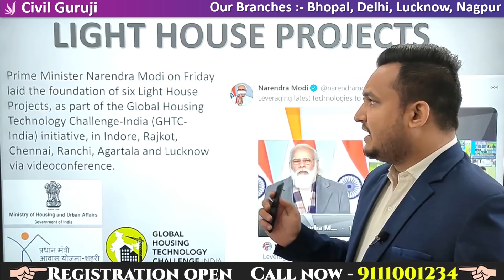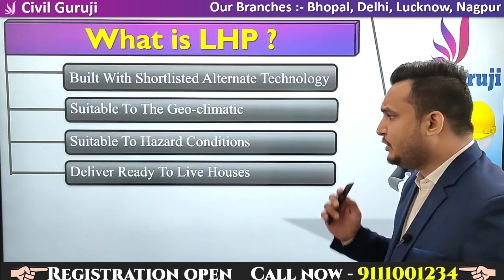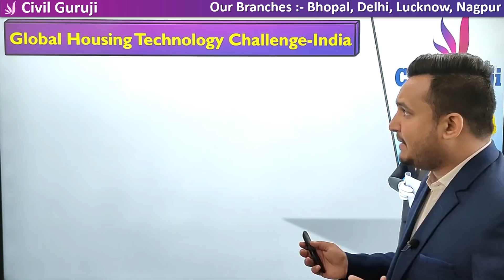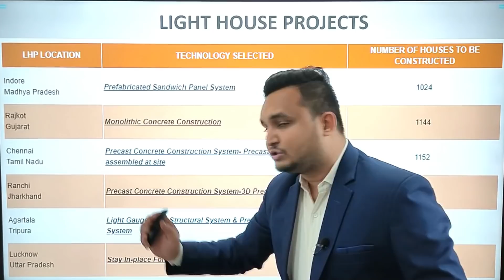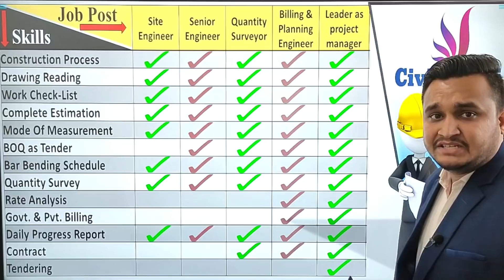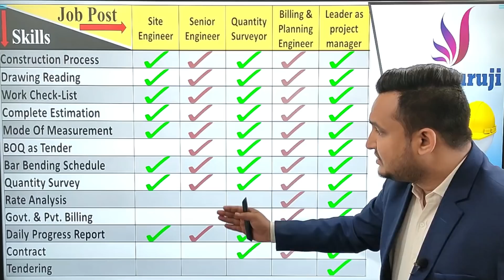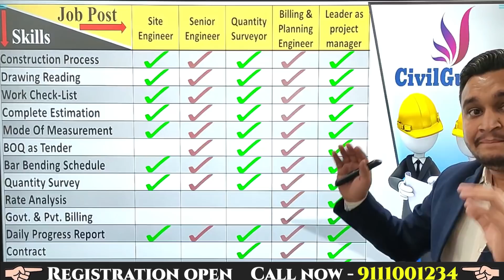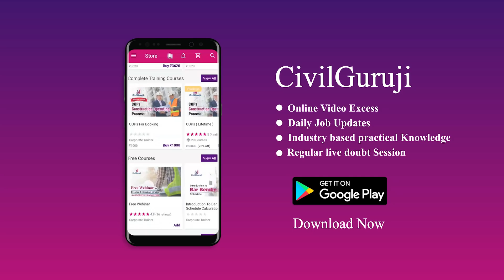Modi ji has brought Golden Job Opportunity for Civil Engineer || By CivilGuruji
Modi ji has brought Golden Job Opportunity for Civil Engineer

In this video Er. Akash Bohare, Corporate Trainer of Civil Guruji  Explaining about Modi ji has brought Golden Job Opportunity for Civil Engineer

Dear Engineers This is not in support of any of the political party... This is only for the support of Civil Engineers and for the opportunity & new technique by which Civil Industry is going to grow more rapidly.

The same was conceptualised by the Union Minister of Housing and Urban Affairs. The project aims at identifying mainstream several innovative technologies from across the the world which are sustainable and disaster resistant.

Union minister for housing and urban affairs Hardeep Singh Puri, and chief ministers of Tripura, Uttar Pradesh, Madhya Pradesh and Gujarat, respectively were also present.

"On the first day of 2021, will be taking part in a programme aimed at transforming India's urban landscape. Will lay the foundation stone of Light House Projects and distribute PMAY (Urban) and ASHA-India awards," PM Modi tweeted.

Six cities across the country have been selected as "live laboratories" for a pilot project under which 1,000 houses will be built using innovative technologies that are low-cost, sustainable and disaster-resistant, according to a senior official of the Housing and Urban Affairs Ministry.

On the sidelines of the Construction Technology India - 2019 (CTI-2019) Expo-cum-conference here, HUA Secretary Durga Shanker Mishra told reporters that 54 Proven Technology Providers with 32 new technologies from 25 countries were evaluated by the Technical Evaluation Committee (TEC) at the exposition.

"Six cities have been identified to serve as live laboratories for the Lighthouse project. These are Rajkot (Gujarat), Ranchi (Jharkhand), Indore (Madhya Pradesh), Chennai (Tamil Nadu), Agartala (Tripura) and Lucknow (Uttar Pradesh)," he said.

Mishra said technology adoption will happen in not only these six states, but also in other states and Union Territories.
Over the recent launch of the third edition of the Vulnerability Atlas of India, the official said he would soon be writing to all states to use its assessment before beginning construction activities in their cities.

Vulnerability Atlas of India is a collation of the existing hazard scenario of the entire country.
Overall, CTI-2019 saw participation of about 2,500 delegates from 32 countries. Fifty-four exhibitors with 32 innovative technologies from 25 countries were in display at the expo. The conference had four plenary sessions, six technical sessions including a World Cafe and three master classes.